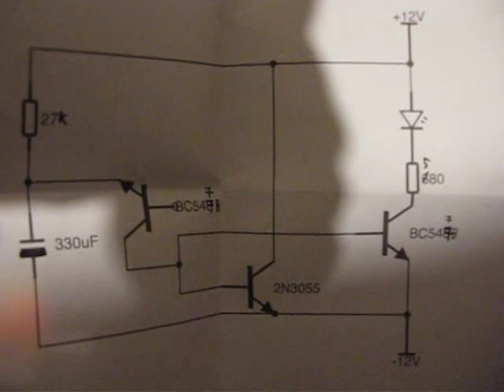Akku Erfrischer (von Der ElektronikFreak) im Einsatz !